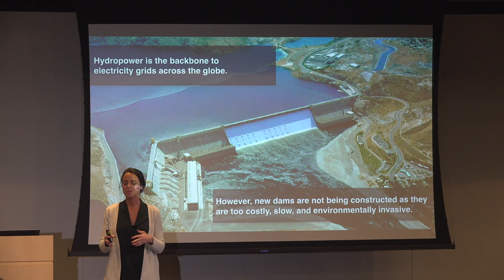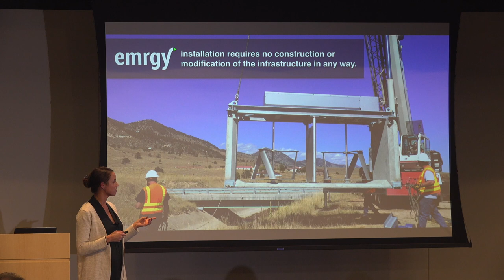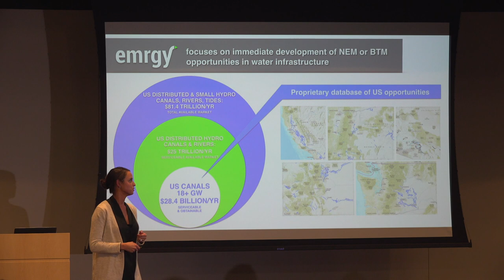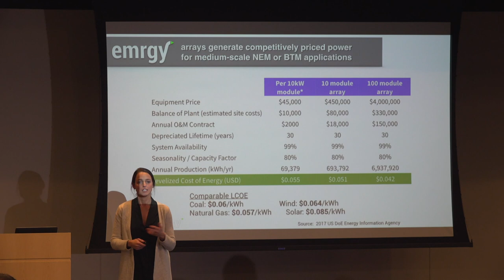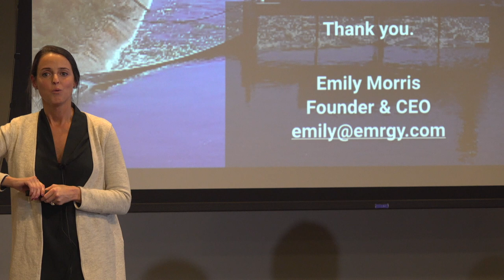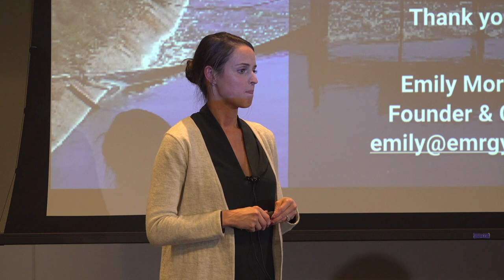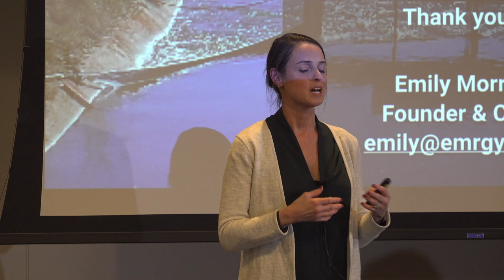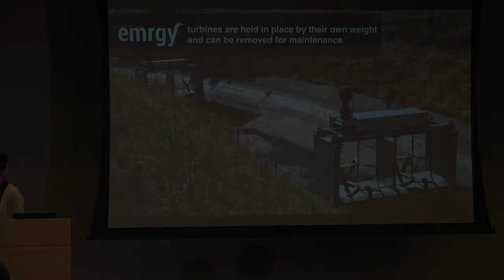Distributed Hydropower: Unlocking Water's Natural Power, Emily Morris, emrgy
Distributed Hydropower: Unlocking Water's Natural Power
Emily Morris, Founder and CEO of Emrgy Inc, provides an overview of distributed hydropower and the advantages and risks associated with open canal deployment, be they local, national, or in other countries.

Emrgy’s unique hydropower innovation enables continuous, reliable clean energy generation in existing water infrastructure such as irrigation, water conveyance, or municipal waterways — without the need for constructing dams or modifying the infrastructure in any way. Emrgy has installed the first distributed hydropower array in Denver, Colorado and is now scaling its business through a worldwide manufacturing and sales agreement with GE Renewable Energy. emrgy.com

Organized by the Boulder County chapter of the Colorado Renewable Energy Society.
cres-energy.org.